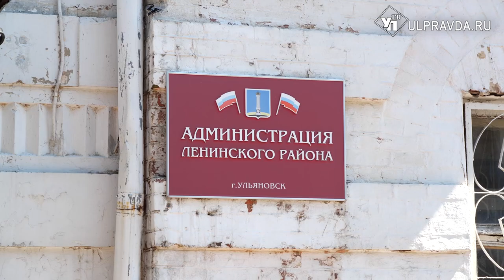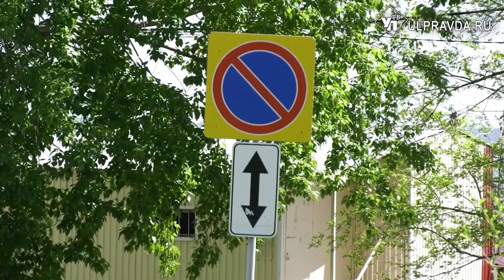У Борьбы нет дороги, на Центральном – парковки. Что ульяновцев не устраивает в городских пляжах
Столбик термометра на отметке ближе к +30. А это значит, пора доставать купальник и идти охлаждаться в водоем. В Ульяновске всего один официальный пляж, где можно искупаться - Центральный. Плюс два места отдыха – в районе поселка Борьба и недалеко от парка «40-летия ВЛКСМ». Есть еще так называемый Свияжский пляж. Ни к одной из выше перечисленных категорий он не относится. Тем не менее, людей сюда тянет как магнитом. Можно ли безопасно и с комфортом в черте города позагорать и искупаться – расскажем в нашем сюжете.